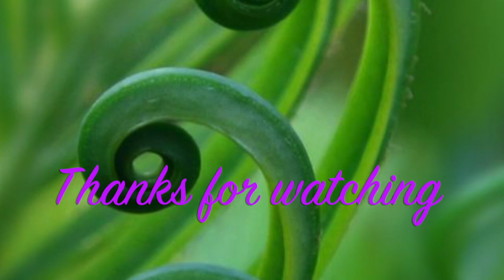Juan Zhu Lian(捲珠簾) - Line Dance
Choreographer: Huling (yuyue)(China) Jan 2014